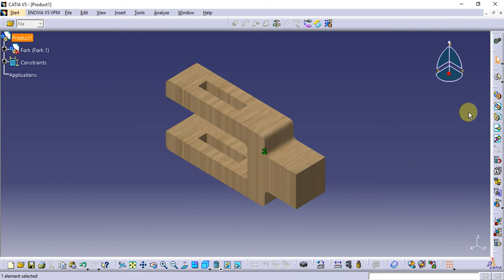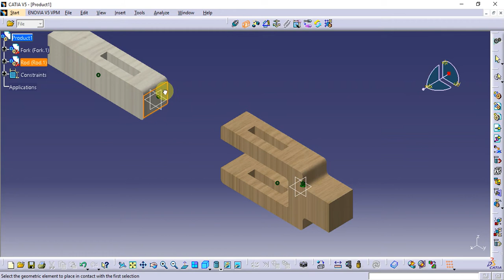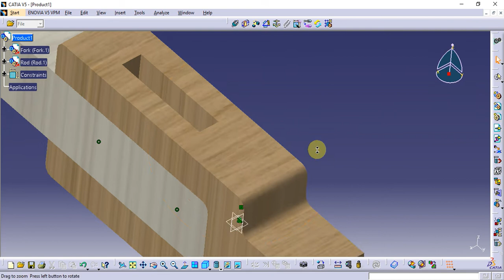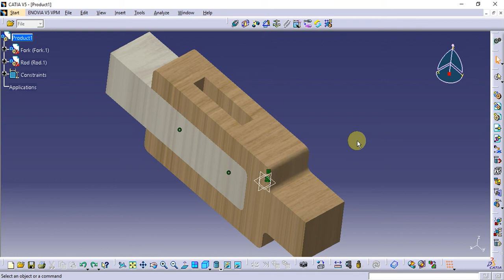Catia Tutorial in Tamil 96 : Contact Constraints | Assembly